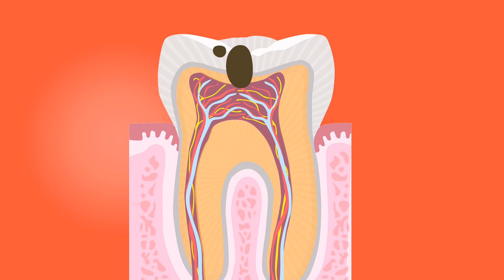Tooth Treatment: How does the Dentists do Root Canal?